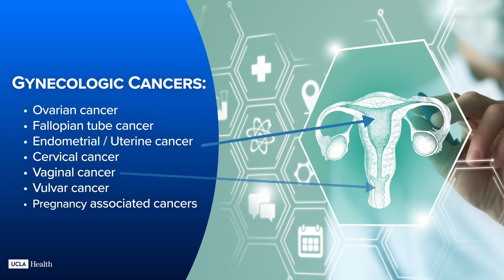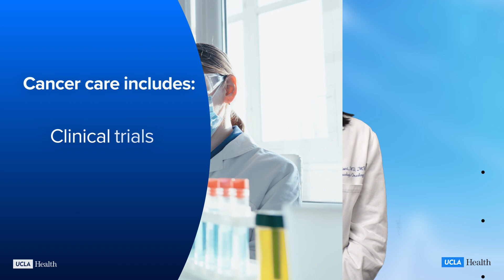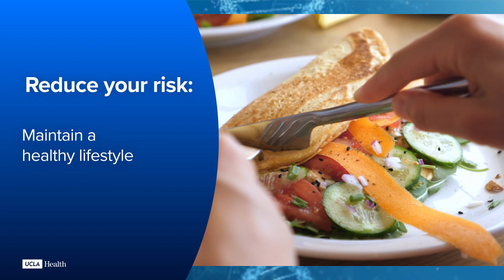An overview of gynecologic cancers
Dr. Ritu Salani, director of gynecologic oncology at the UCLA Health Jonsson Comprehensive Cancer Center, shares information about gynecologic cancers, screening and prevention.